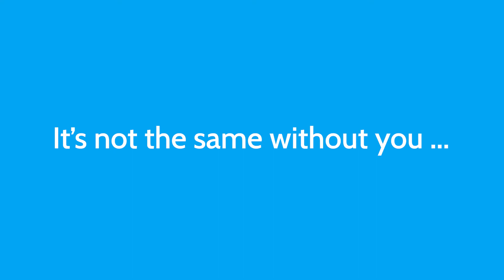KISC reopens on 1 July - Campfire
Running an International Campfire is much more fun when you are here.